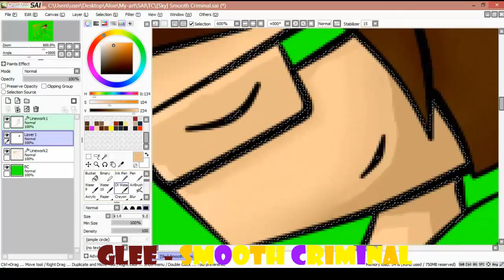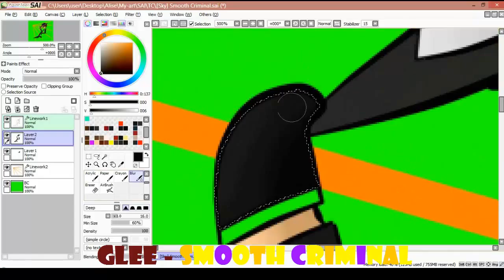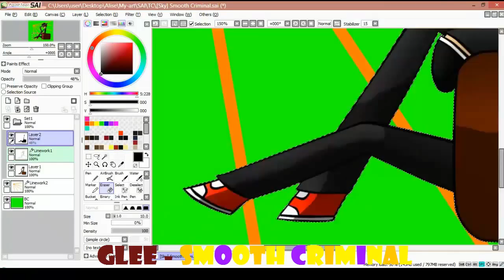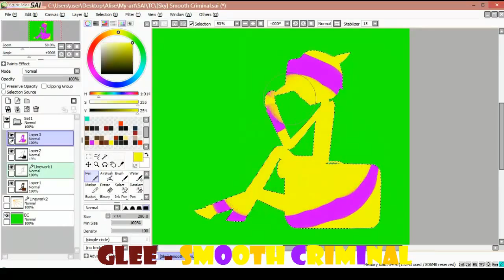[Sky/Speedpaint] Smooth Criminal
PLEASE READ DESCRIPTION BEFORE ASKING ANY QUESTIONS!

Okay hey all. So I remembered this song that Glee singed a while back and I realy love it so why not use it in a Speedpaint? Also I love to draw Sky as a badass person.

Also wow, this time it showed the end picture in the choise of picture to pu on :)

Song?
Glee - Smooth Criminal

Finished peace?